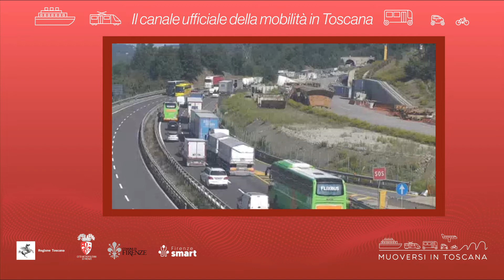Muoversi in Toscana - Edizione delle 18 del 2 maggio 2022